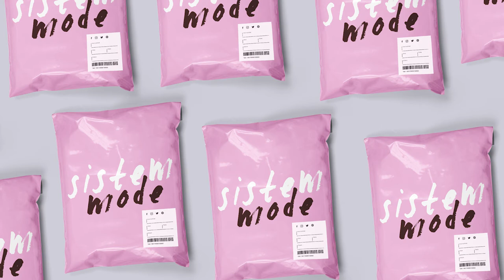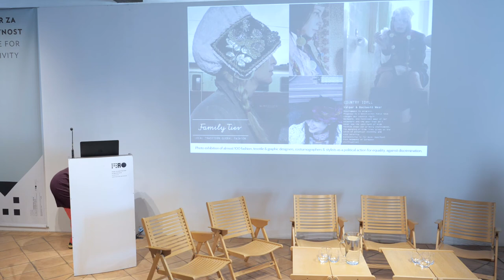SISTEM MODE: Sanja Grcić | Society for Textile and Fashion Design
SISTEM MODE / FASHION SYSTEM CONFERENCE
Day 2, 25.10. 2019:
How to pitch yourself
Museum of Design and Architecture, Ljubljana
PANEL: LOCAL PRACTICES
Lecturer:

Sanja Grcić | Society for Textile
 and Fashion Design